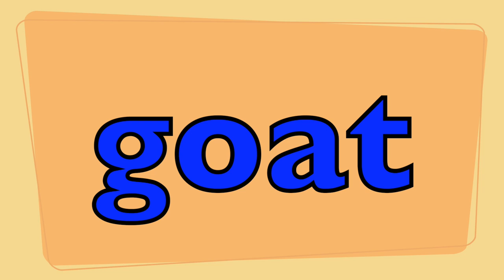ANIMAL SOUNDS SONG for KIDS (18 Real Awesome Animals) Toddlers, Preschool, K-3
Animal Sounds Song for Kid (toddlers, preschool, K-3) introduces 18 real animal and their unique sound.   Animals are calf, kookaburra, owl, white crested laughing thrush, orangutang, zebra, bear, Canada goose, squirrel, Inca tern, goat, rainbow lorikeet, coot, puppy, panda, pig, sheep, and chick.